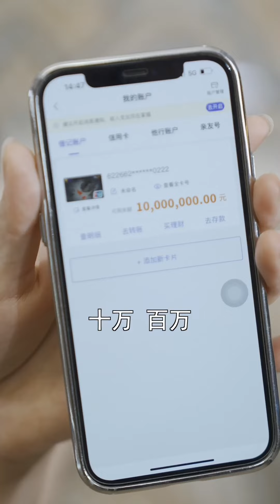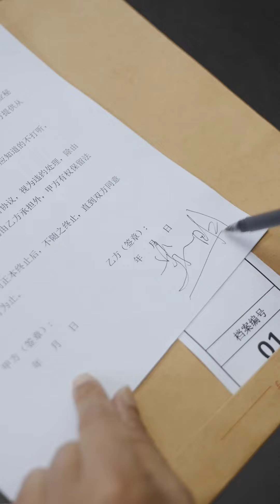She was humiliated, but she never expected that her true identity was actually a female phoenix!